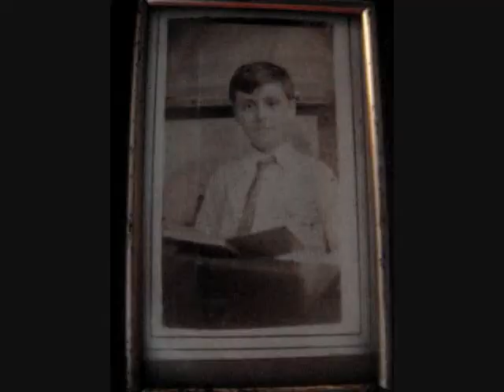Little Ol' Grandma Knott Memoirs - Her Old Pictures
My Grandmother who many of you know has alzheimer's. I've been taking care of her since last July and have now moved her into an assisted living facility. These memoirs are documents of my time with her. If I knew then what I know now I would have taken much more video of her.

This video is pictures that I found when I moved her.  I know that there are more, but I can't seem to find them.  I'm hoping that she did not throw them out as she has thrown out many things without knowing it.